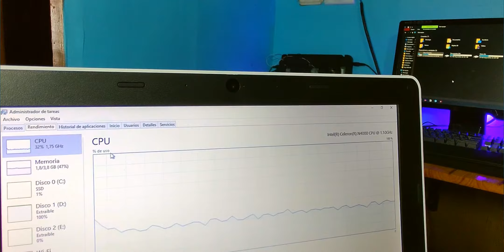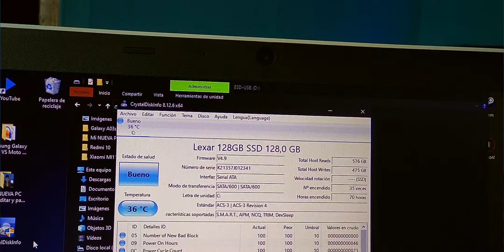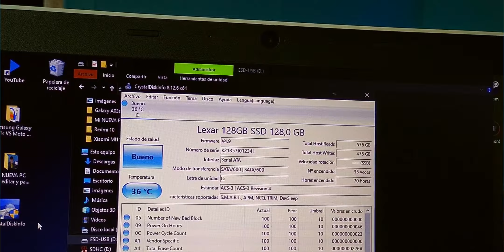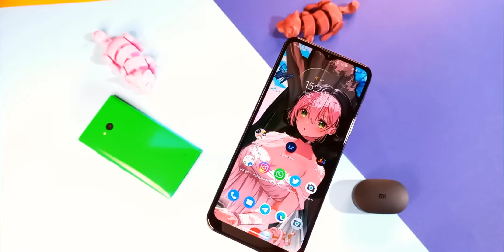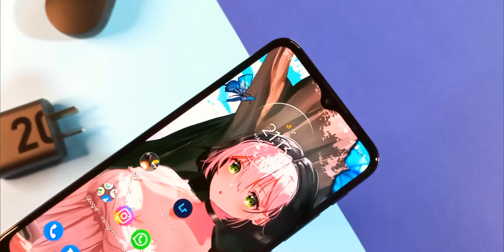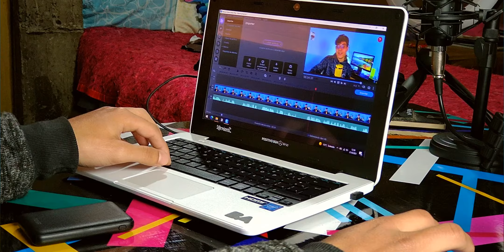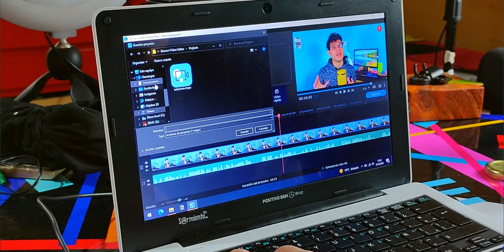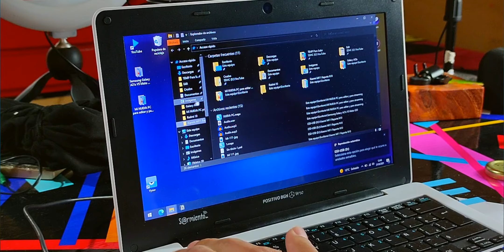LA NUEVA PC PARA STREAMING! | ¿Con que hago Streaming en Twitch?